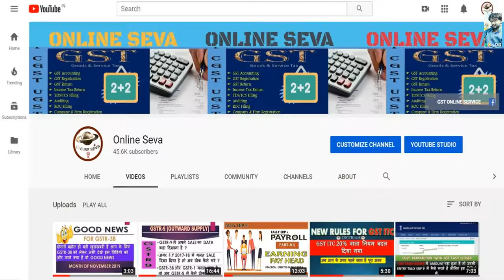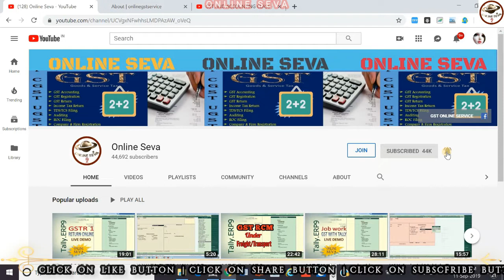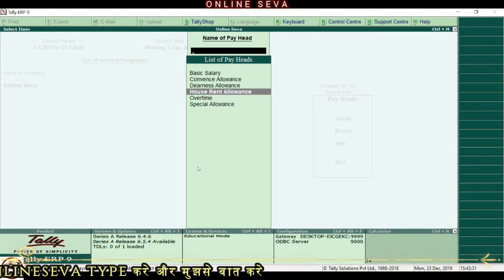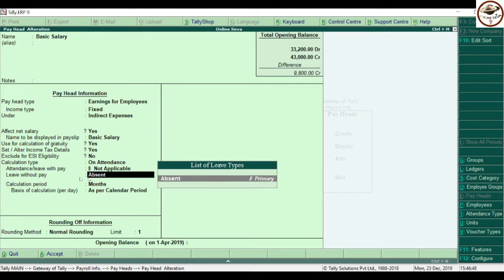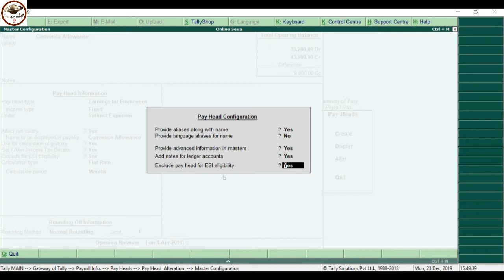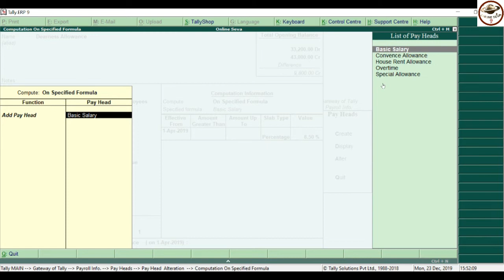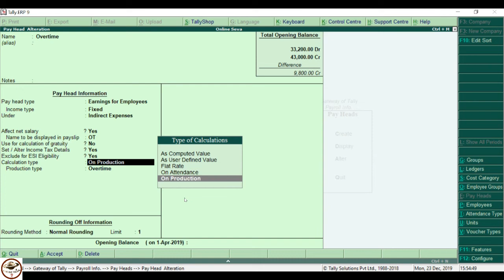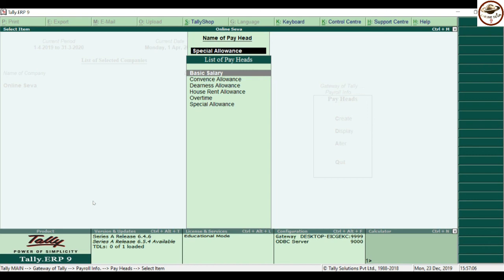Payroll in Tally ERP 9 Class -3 (2)|Learn Earning Pay Head Tally Payroll